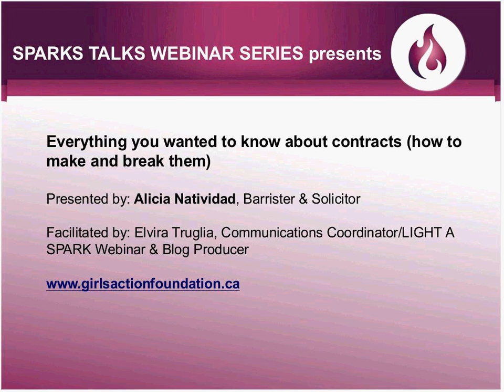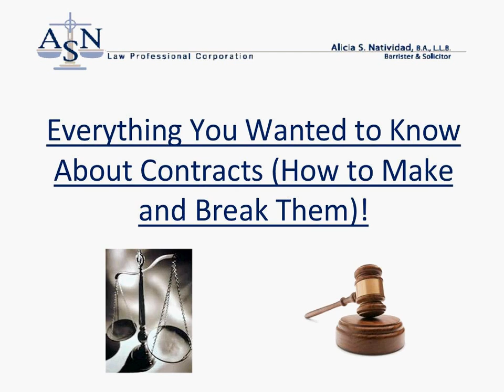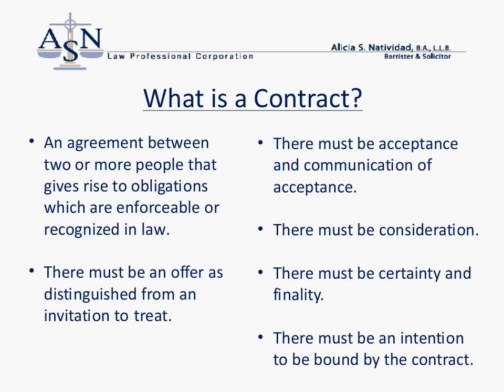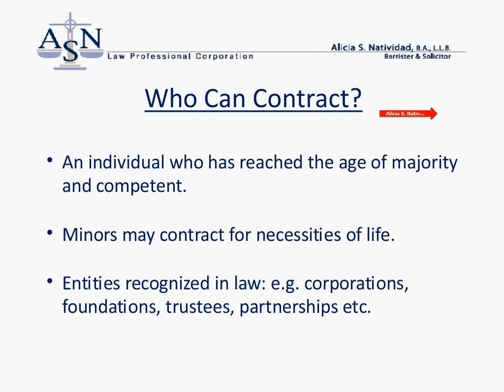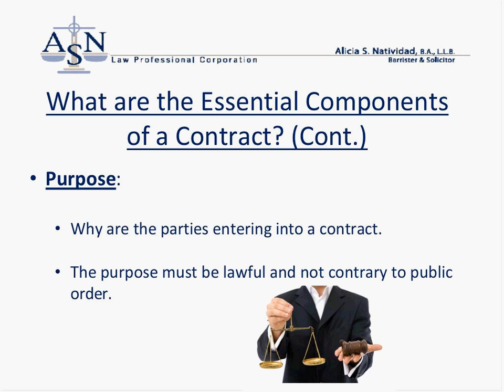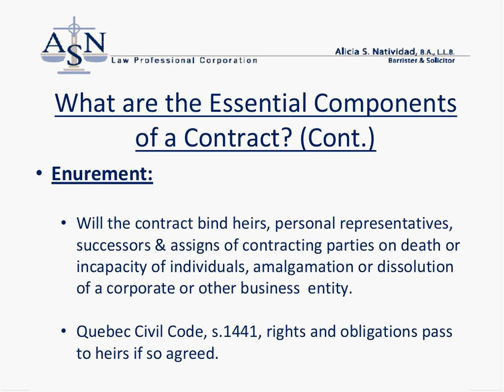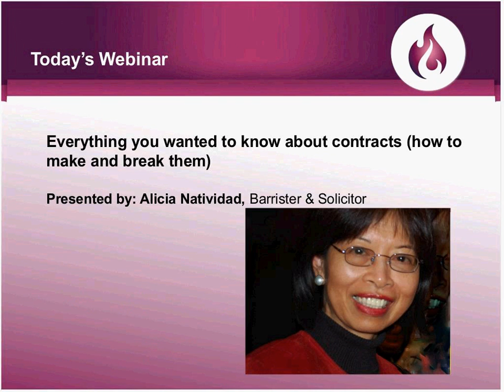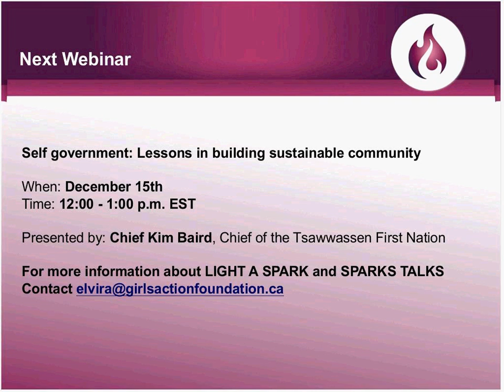Everything you wanted to know about contracts how to make and break them!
Alicia S. Natividad, Barrister & Solicitor

Alicia Natividad takes you through the basics of creating oral and written contracts whether it is for permanent or contractual employees, service providers, partners or funders. She talks about the rights and obligations of all contracting parties, what to do if something goes wrong, and where to go for resources on legal issues -- whether you are an organization or an individual.

This webinar was presented as part of SPARKS TALKS - a webinar series featuring women role models in the LIGHT A SPARK campaign. Leading with dynamic powerpoint presentations from experienced and inspiring SPARKS, webinars include an interactive Question & Answer session.